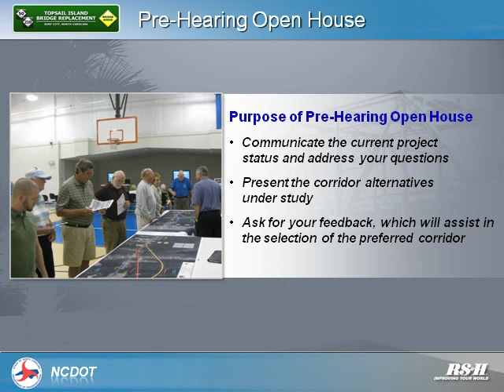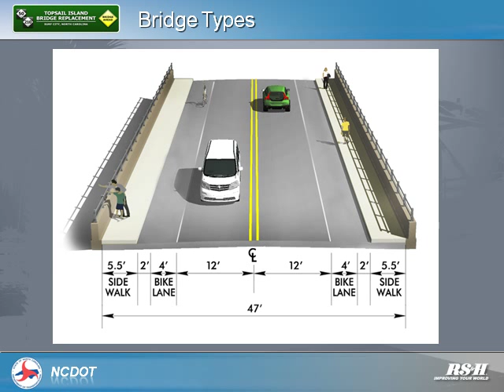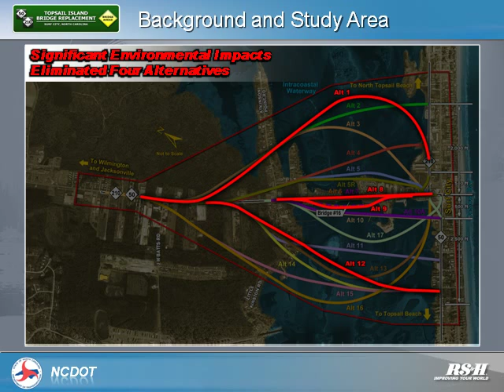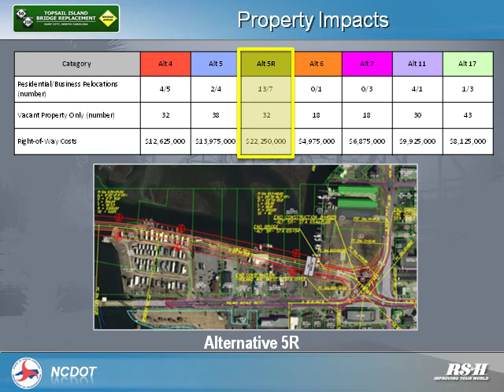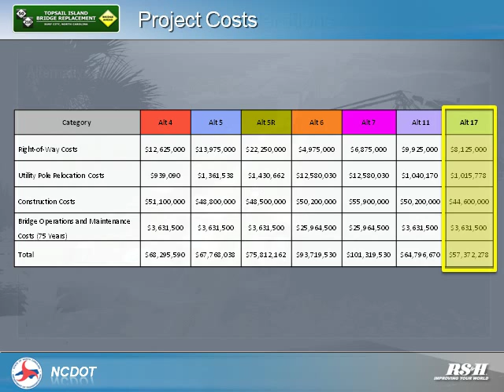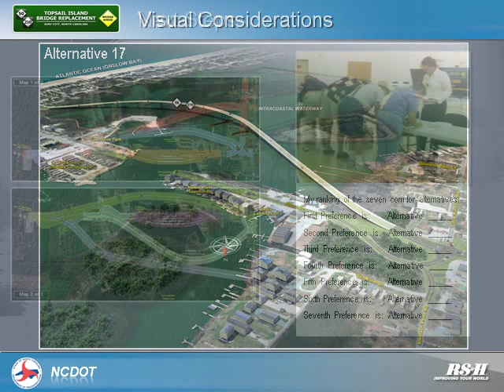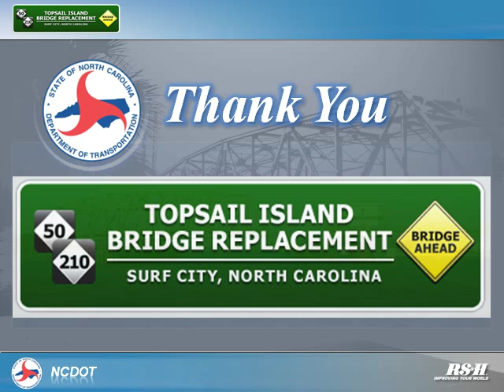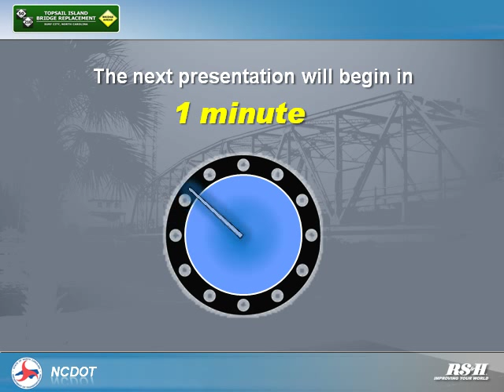Corridor Public Hearing Presentation - December 2011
This video provides an overview of the project purpose, seven detailed study alternatives, summary of findings from the Environmental Document (EA), and the project schedule. This video was also shown to the attendees of the Corridor Public Meeting held in Surf City on December 8, 2011.